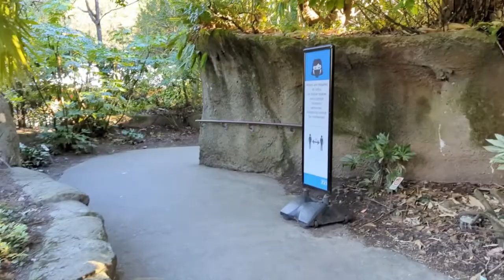Oregon Zoo - Portland, Oregon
I was lucky enough to go to the Oregon Zoo with Alex, his wife Miranda, and my granddaughter Luna.  We had a wonderful time exploring the Oregon Zoo and I think Luna had a great time.  Enjoy